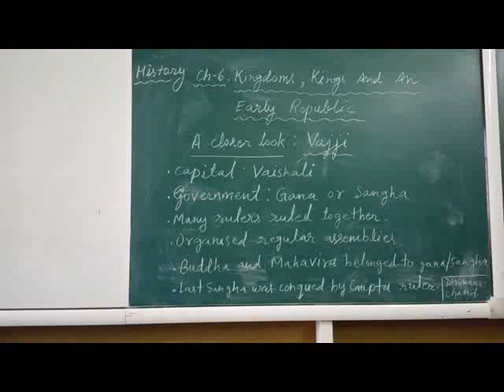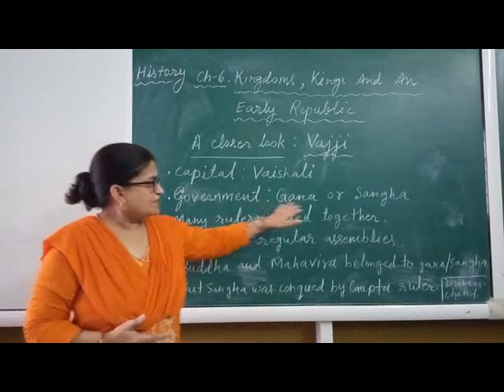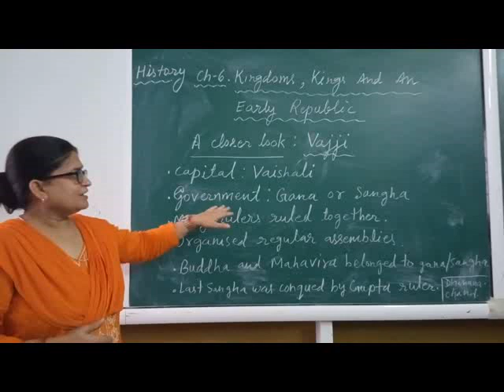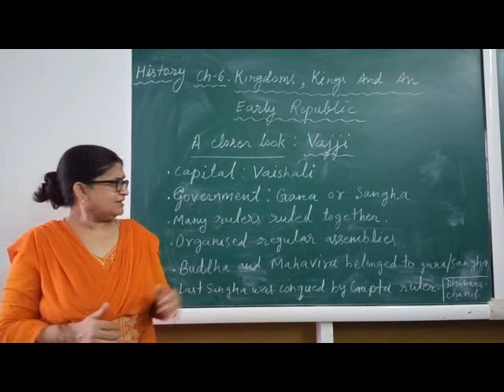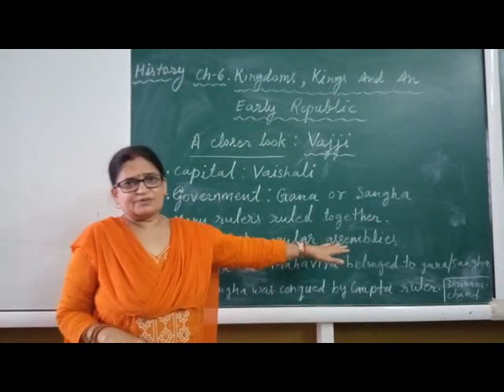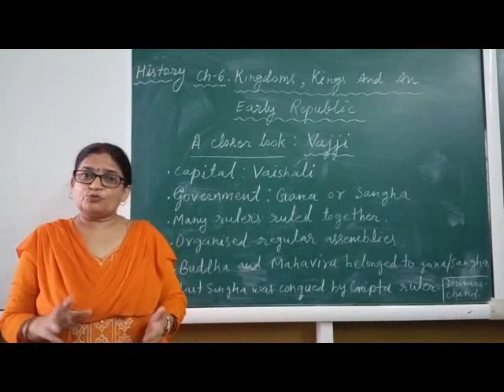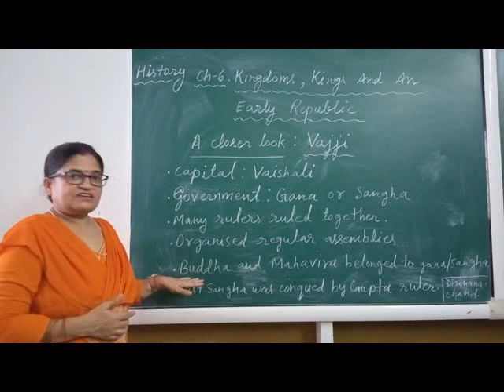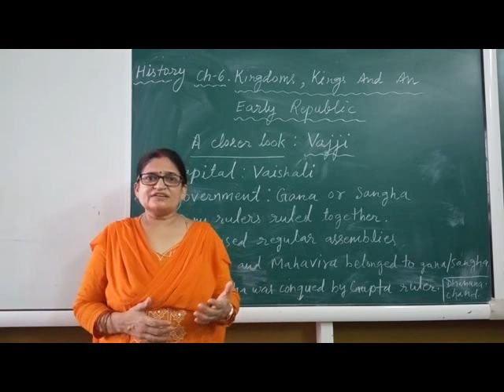CLASS 6 HISTORY KINGDOMS KINGS AND AN EARLY REPUBLIC PART 7 xvid